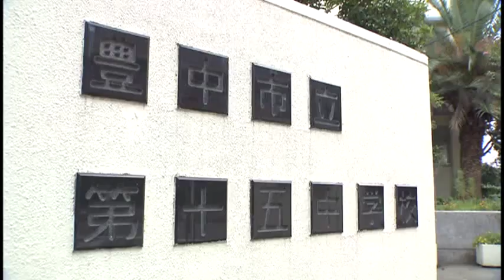かがやけ豊中っ子！豊中市立第十五中学校「15TC CREW」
豊中市熊野町にある豊中市立第十五中学校では課外活動としてヒップホップダンスのグループ「15TC CREW」を､公募により集まった生徒で結成。ダンス未経験の生徒もいるなか、練習を続けた結果、平成25年6月の「全国中学校ダンスドリル選手権」関西大会女子ヒップホップスモール部門で高得点を獲得し、全国大会に出場。その後、東京で行われた全国大会でも部門2位に入賞しました。今後は地域の催しにも参加し､ダンスを披露する予定とのこと。がんばれ！「15TC CREW」のみなさん。
制作：J:COM豊中･池田